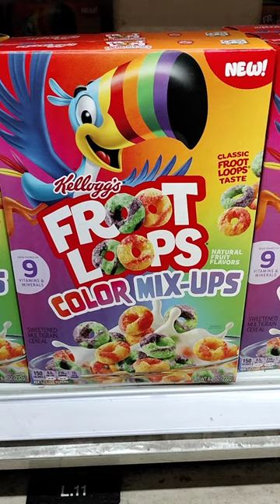New Froot Loops Color Mix-ups Cereal (2022)